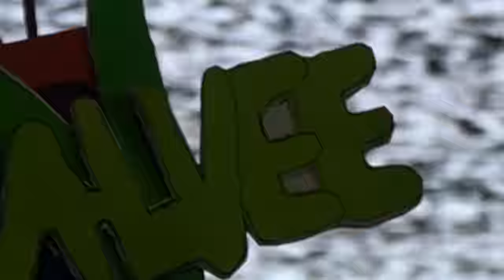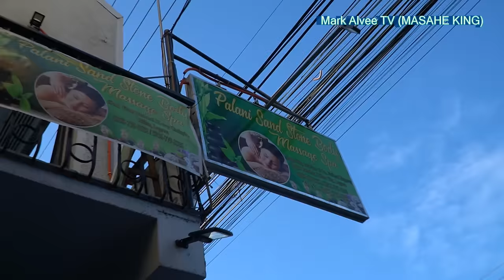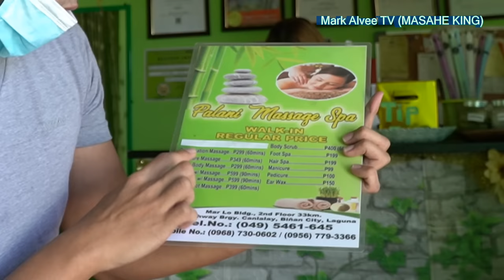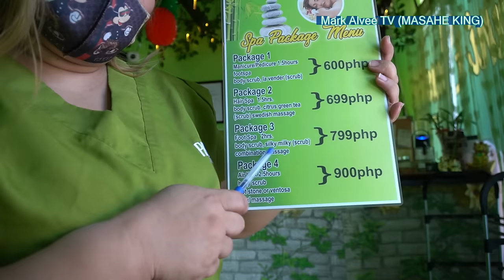REJUVENATING MASSAGE EXPERIENCE I PALANI SAND STONE SPA REVIEW I REUPLOADED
Hi mga Kahagod! For today's video, we visited Palani Sand Stone Spa at Biñan Laguna, Philippines. It was a simple spa but we had fun as the staff of this spa is very bubbly and also hospitable! Their healing massage rejuvenates your mind and body! and also offer wide variety of wellness services! I like how you can choose your scent specially for body scrub services! They also how one of the most affordable services out there! Check it out!

Note: This video was shot and made way back in 2022 and has been memorable for me as it was one of the first batch of early spa vlogs  it was removed way back 2023. But now at 2024 I am bringing it back for those fans who had been missing it. For those new followers, enjoy this classic!

✅About Palanai Sand Stone Spa:
👉Located: Mar-lo bldg; 2nd floor national high-way brgy.canlalay biñian Laguna